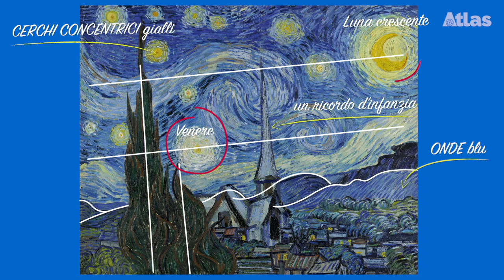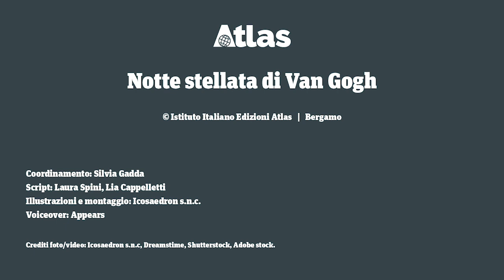Notte stellata di Van Gogh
Atlas 2019 – Storia dell’arte

Sapevi che Vincent van Gogh dipinse la celebre “Notte stellata” in un ospedale psichiatrico? Proviamo a leggere la vita e i pensieri dell'artista olandese attraverso i colori accesi e le pennellate decise delle sue opere.

Coordinamento: Silvia Gadda
Script: Laura Spini, Lia Cappelletti
Illustrazioni e montaggio: Icosaedron s.n.c.
Voiceover: Appears
Credit foto/video: Icosaedron s.n.c., Dreamstime, Shutterstock, Adobe stock.